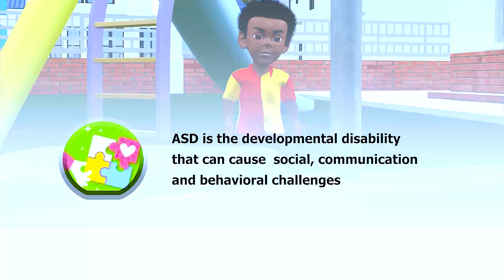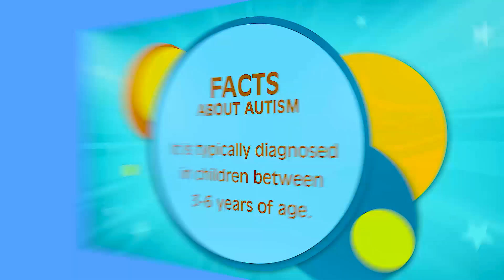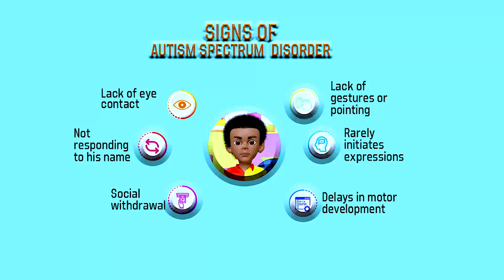Ali's Gift (a 3D animation work, produced by Ijei Ogom)